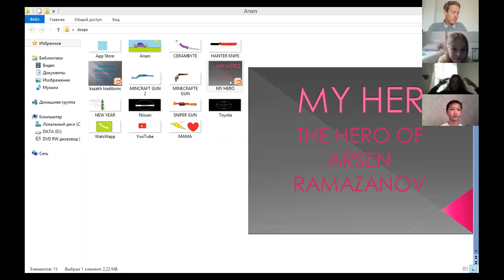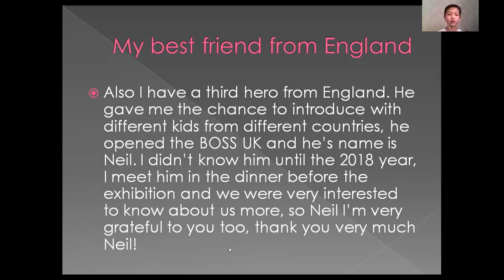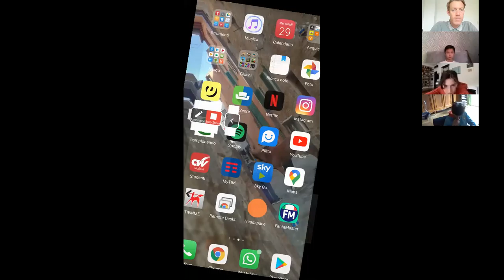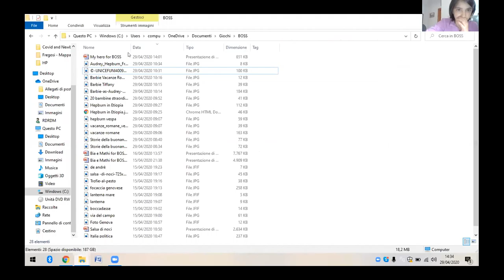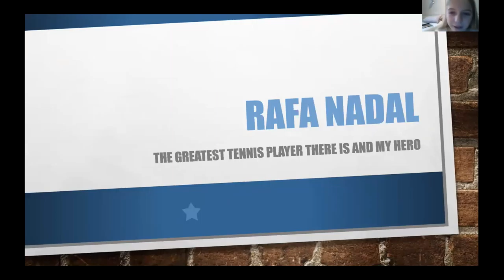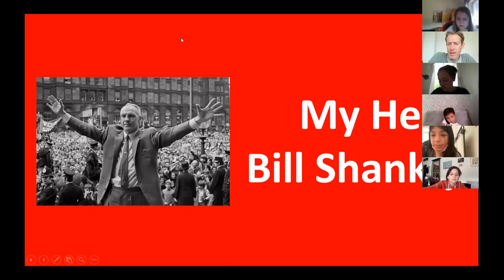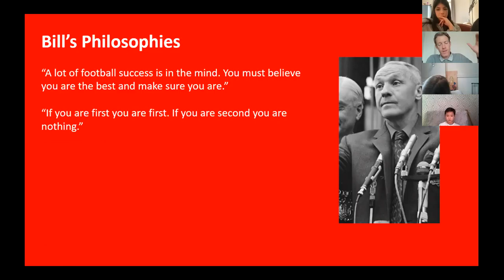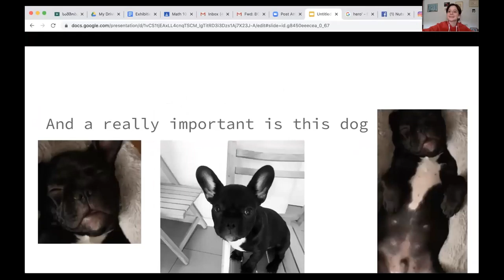BOSS Online: Project Presentations - "My Hero" - Wednesday 29th April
Today our students gave presentations about their heroes and we must say, it was very inspirational! Heroes featured included:

- Everyone who is currently helping in the fight against coronavirus
- Nelson Mandela
- Mums, Dads, families, brothers, sisters
- Audrey Hepburn
- Gareth Bale
- Bill Shankly
- Rafa Nadal
- Friends